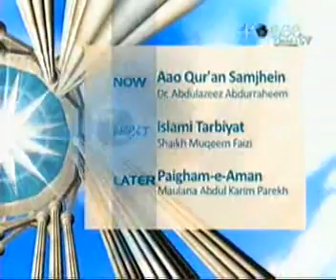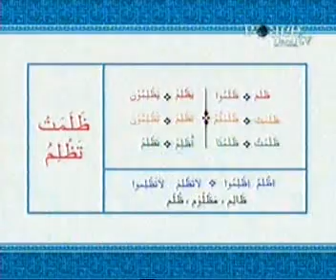Aao quran samjhein E20 lesson17 part 2.wmv